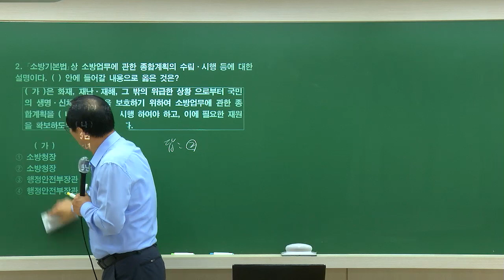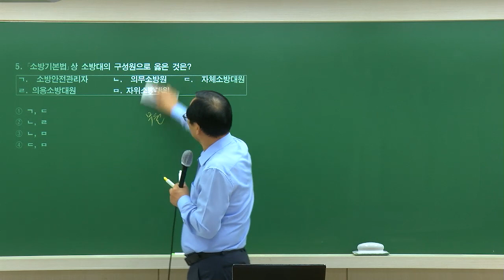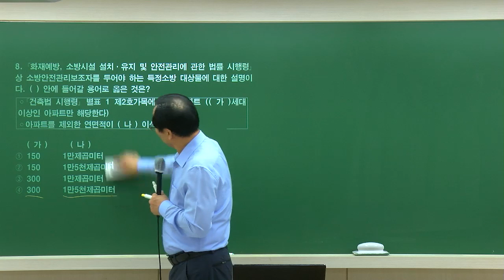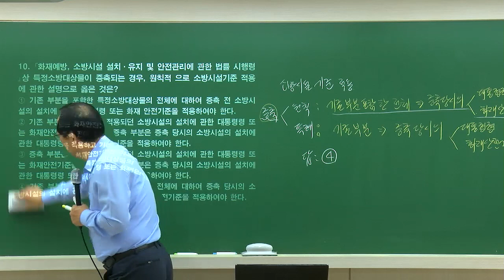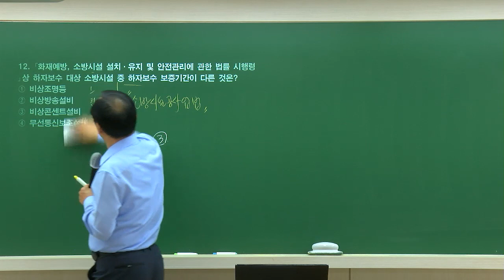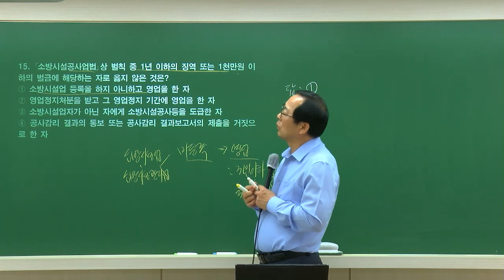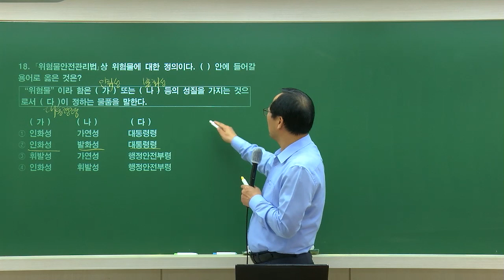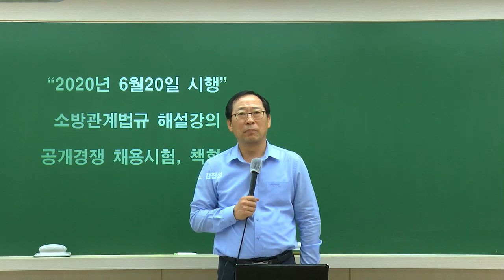소방공무원｜소방공개경쟁채용시험 소방관계법규 해설강의 - 해커스 소방학원 김진성 -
▼ 시험 당일 채점하고 합격 응원 선물 받자! ▼

2020년 소방공무원 소방관계법규 해커스소방 김진성 선생님 해설강의입니다.
여러분의 소방시험 합격까지 해커스소방이 함께하겠습니다! :)